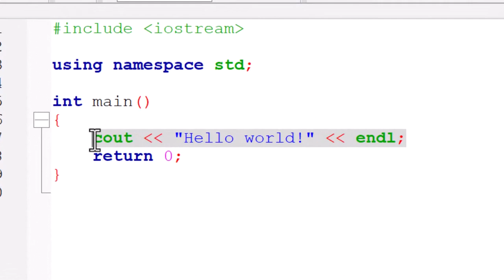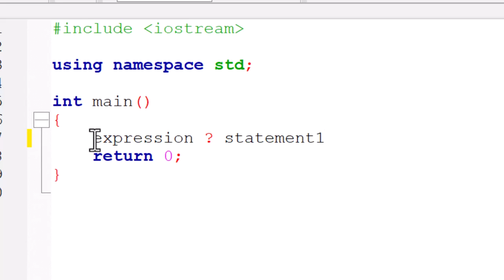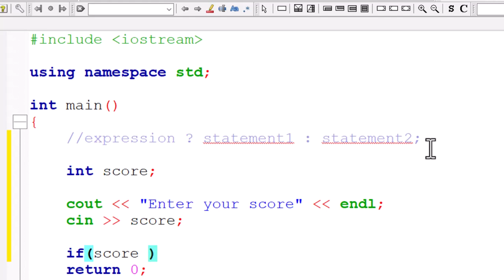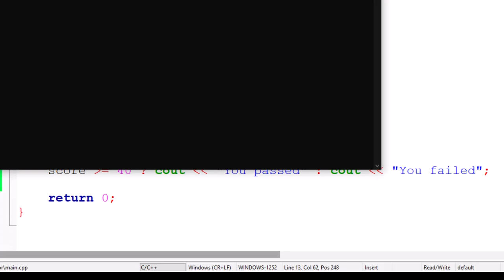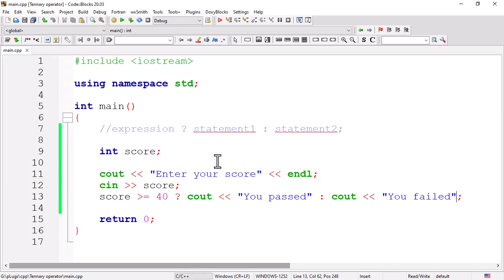Ternary Operators Explained-C++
Hi it's another video and it' s about  ternary operators
It's just a short hand to the `if else` statement we've learnt about already